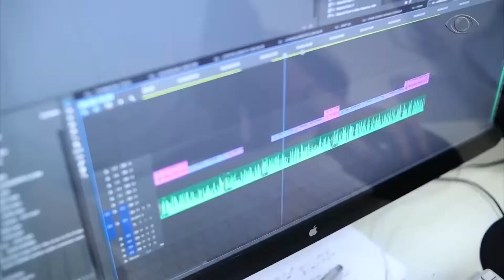VALE URGENTE 30 06 2017 PARTE 02